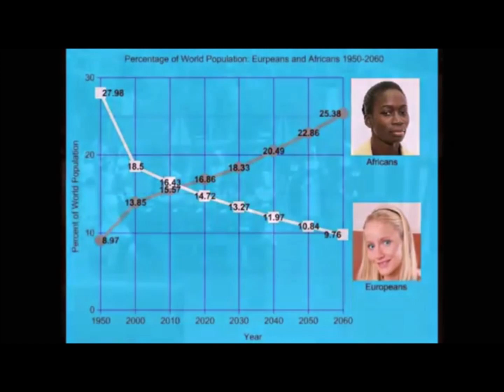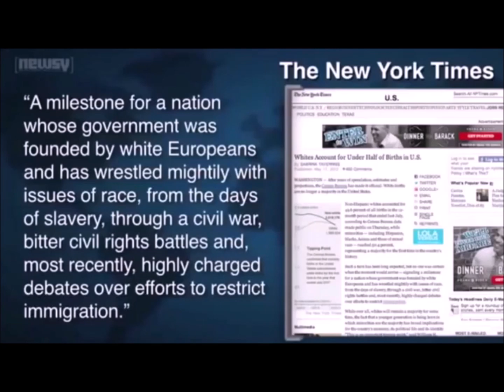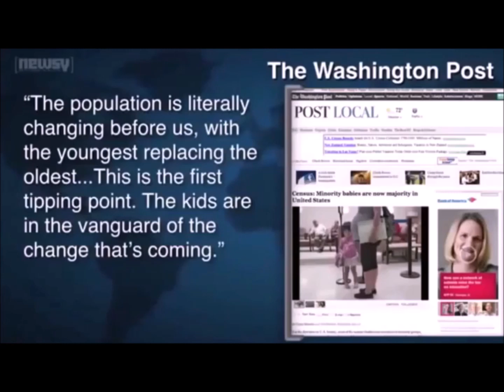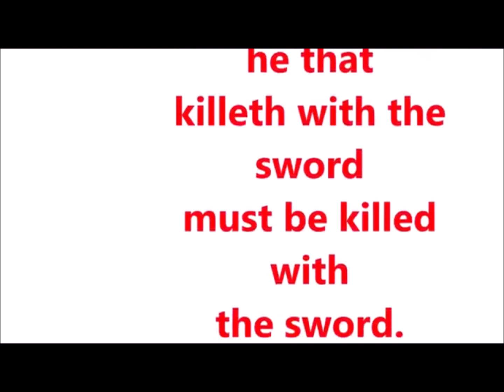Witnessing the fall of Idumea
for men and women's fringed clothing